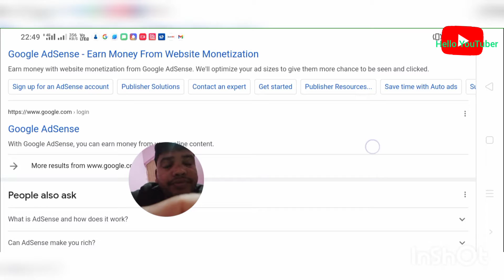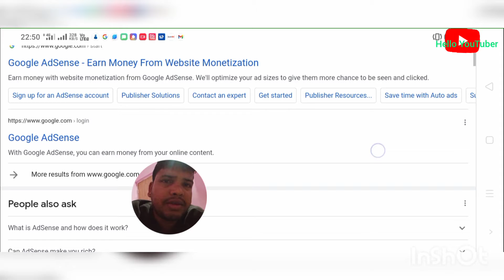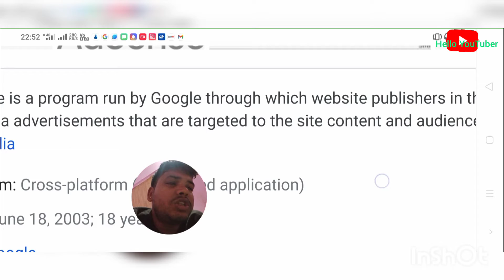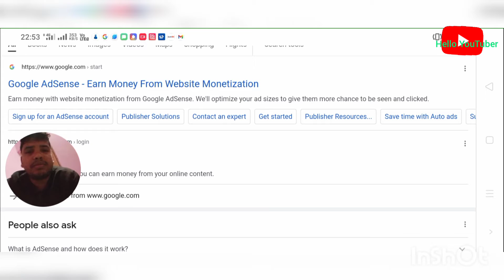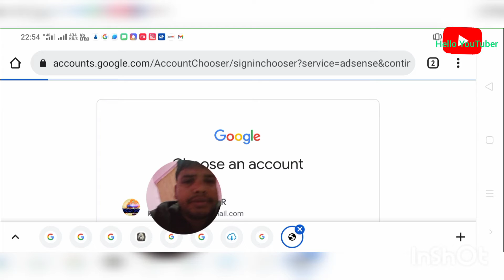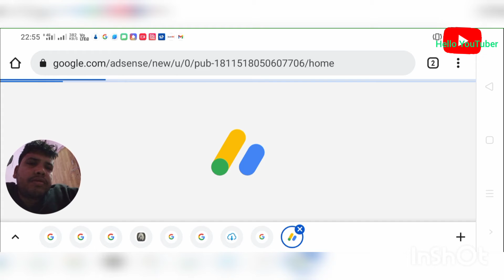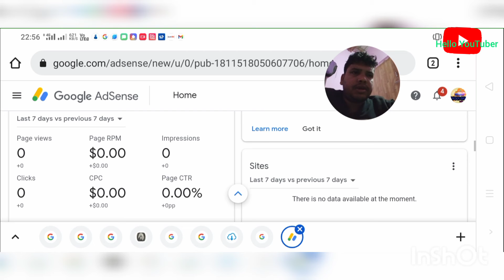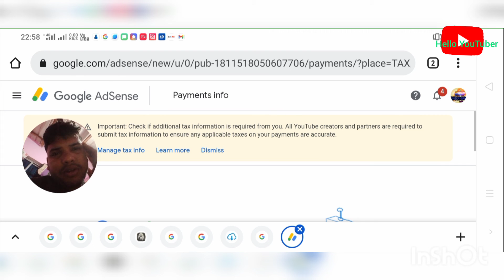YouTube Is My Occupation।। Adsense account Ko kaise Set-up Karen।। Hello YouTuber।।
YouTube channel Set-up Karen।। Google Adsense account Ko kaise Banaye
YouTube channel Set-up।। Adsense account Settings